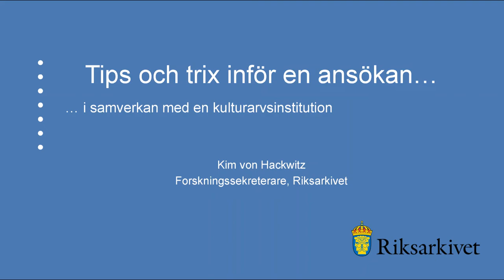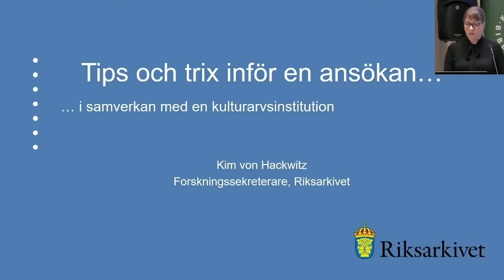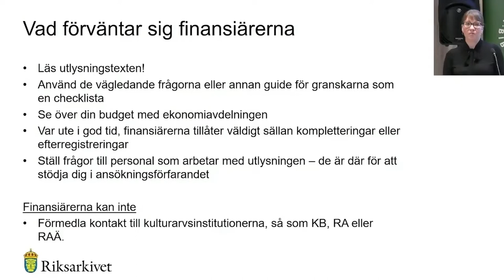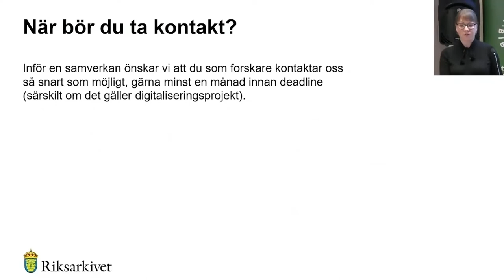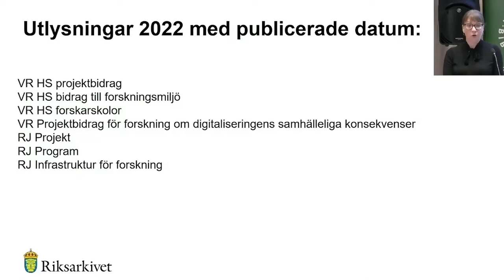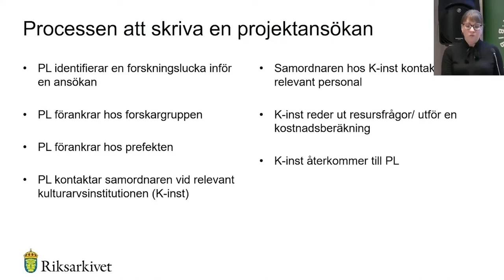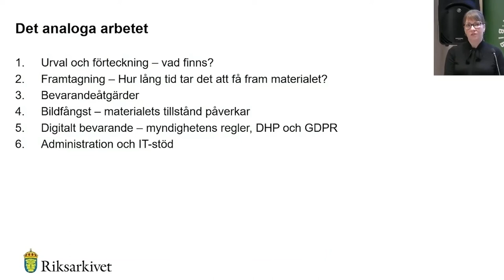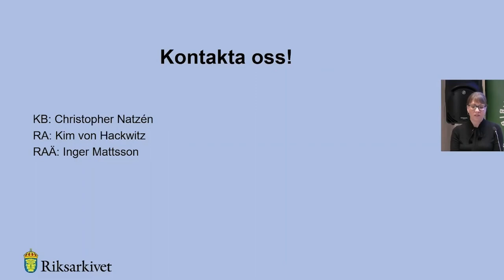Forskning och digitalisering 4 Tips och trix inför en ansökan Del 4 av 5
Tips och trix inför en ansökan i samverkan med en kulturarvsinstitution: Kim von Hackwitz, Riksarkivet
Seminarium arrangerat av Riksantikvarieämbetet, Kungliga biblioteket och Riksarkivet om forskningsdriven digitalisering av samlingar och arkiv